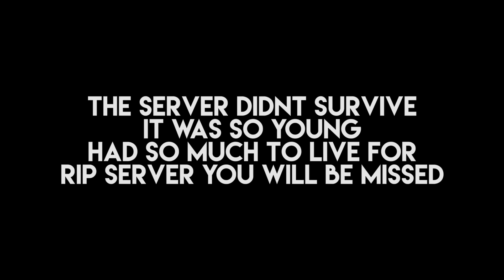FRESH WIPE FUN! WE GOT DDOSED!!! - [Rust]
In  this episode guacamole Jones and gang start fresh on a server. We also get ddosed...